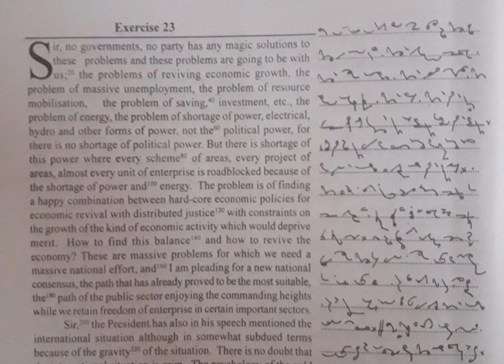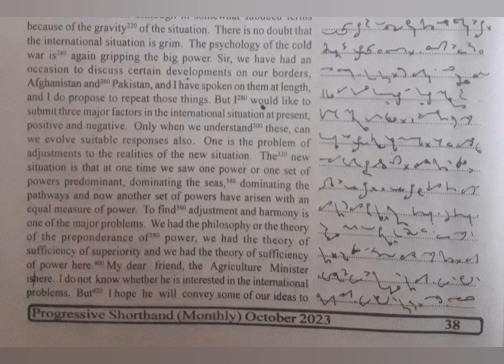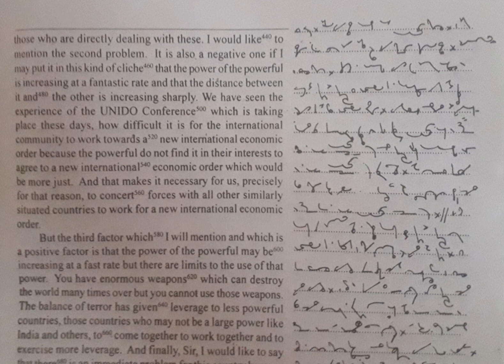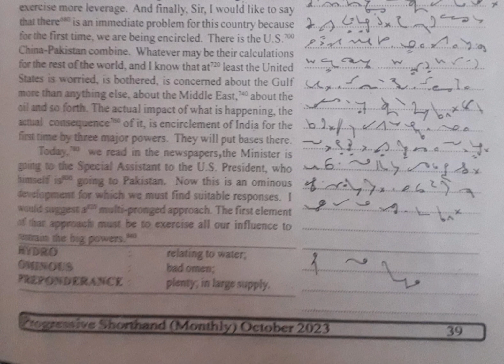80 WPM | Exercise No.23 | English Shorthand | Progressive Magazine (October 2023)